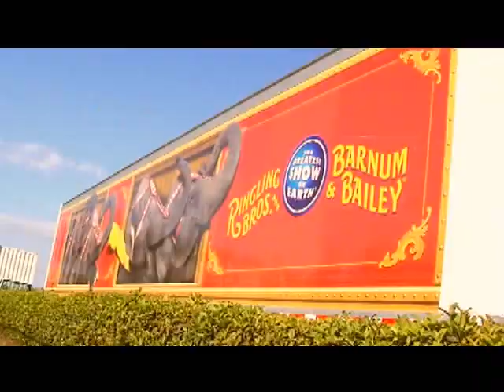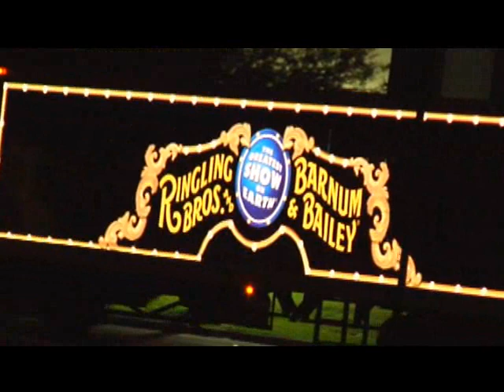Dazzling Circus Trailers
Night falls and the Ringling Brothers trailers come to life, thanks to Night Moves illumination